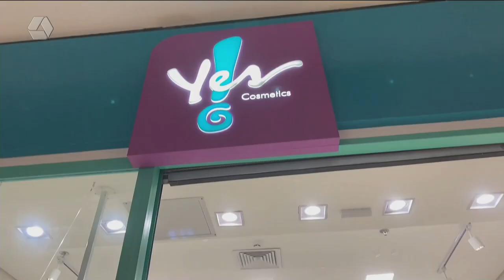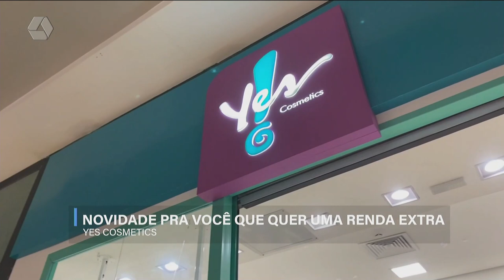A Casa é Sua: beleza e oportunidade de empreendimento com a Yes Cosmetics